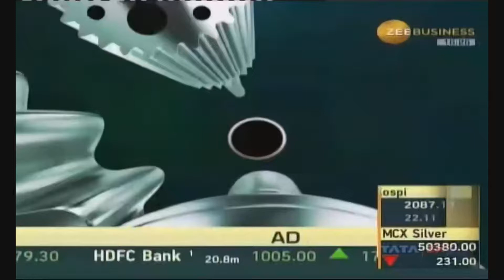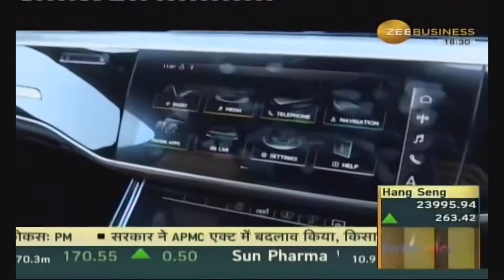ZEE BUSNESS 2JUNE2020 AUDI A8 L RIVALS MERCEDES S CLASS BMW 7Series JAGUAR XJ L 4 28pm ZEE GNITION m